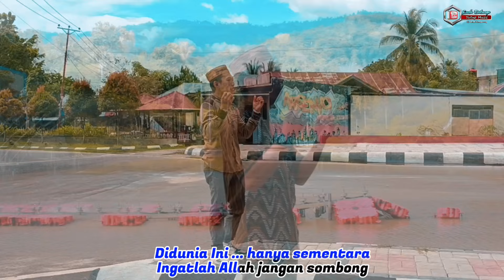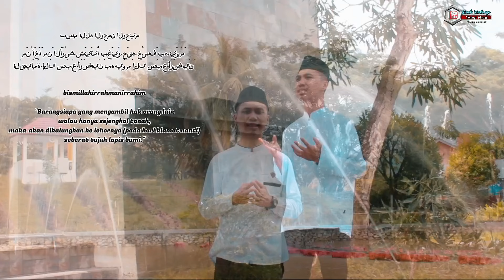BERTOBATLAH || Duth Religi Boys Spenli || Official Music Video • Enda Detuage